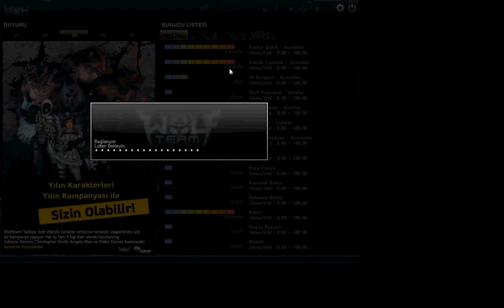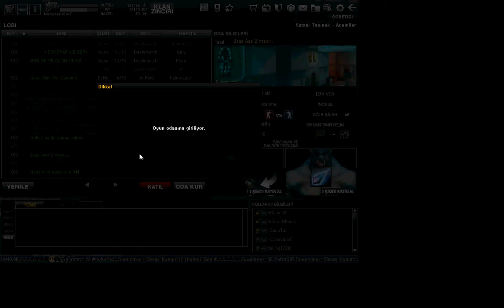Wolfteam Oynama Taktikleri / IManyakProWT :)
Hatalarımızı Solersenız Sevınırım :)